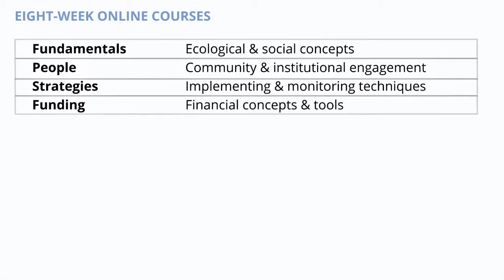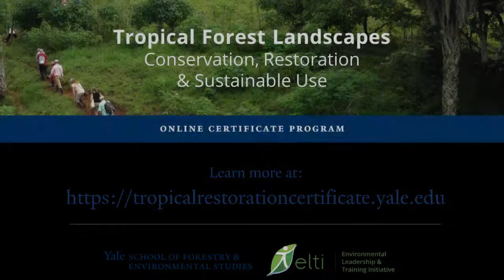Tropical Forest Landscapes Conservation, Restoration & Sustainable Use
Online Certificate Program, led by Yale’s Environmental Leadership & Training Initiative

Tropical forest landscape conservation and restoration offers an opportunity to address pressing environmental and social challenges. Effective conservation and restoration initiatives support multiple objectives, including ecosystem functioning, climate change mitigation and adaptation, food security, and economic growth.

In this yearlong program, you will learn to design, implement and monitor effective conservation and restoration initiatives. Initiatives can be projects, policies, business plans, and programs at any scale.

This program builds upon the expertise of Yale F&ES faculty and ELTI’s extensive training experience and network throughout the tropics. You will gain knowledge, practice skills and apply concepts to your own work and context.